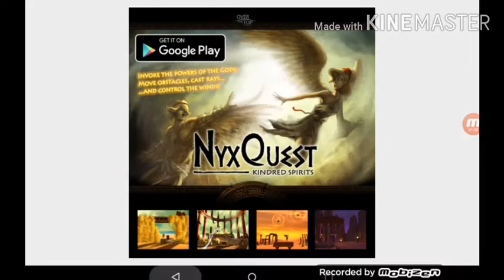. The Fancy Pants Adventures|Android|ios|Gameplay|by Fun with Farhan Tube